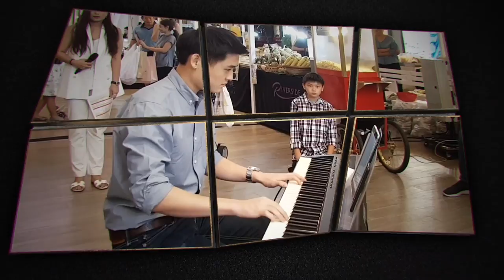ONSTAGE - 1st Anniversary - Promo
Saturday, 01 DEC. - Riverside Plaza 1st Floor, Bangkok